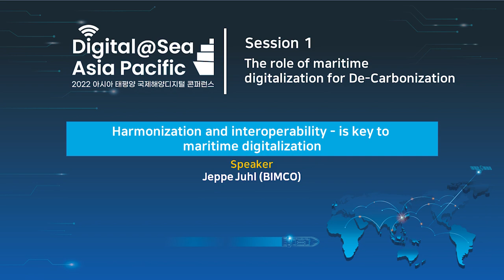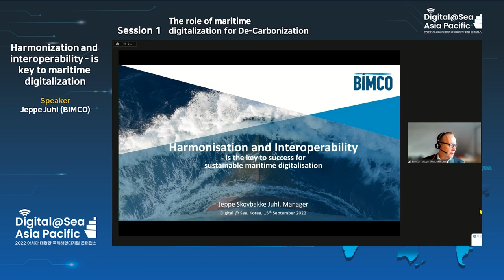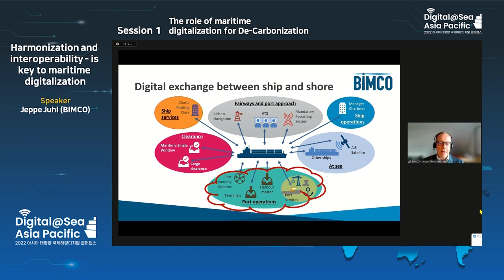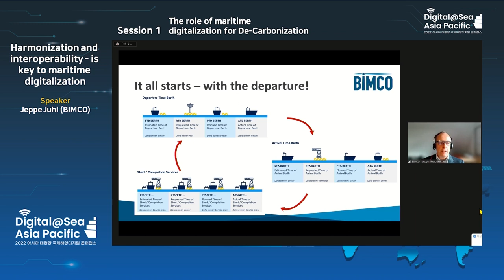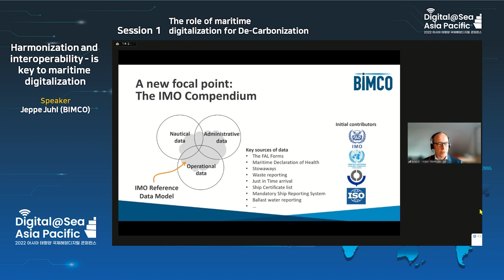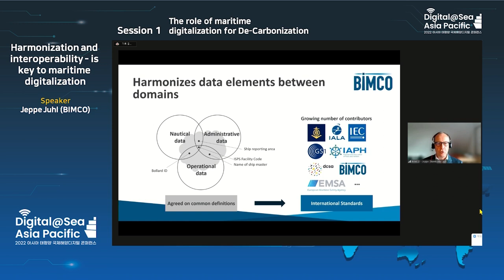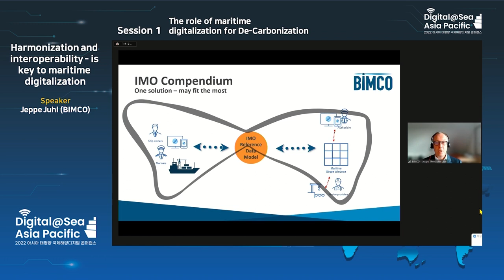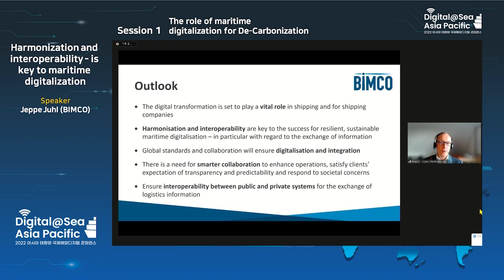[Session 1-2 X Jeppe Juhl , BIMCO]